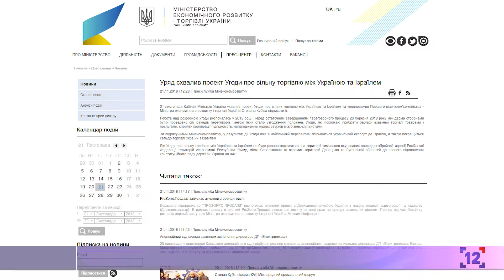Новини України - 21 листопада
Вільна торгівля між Україною та Ізраїлем;
Міжнародна премія українській журналістці;
Британські військові в Україні.